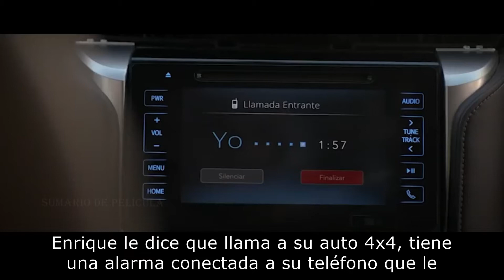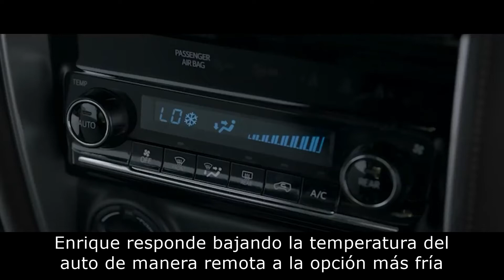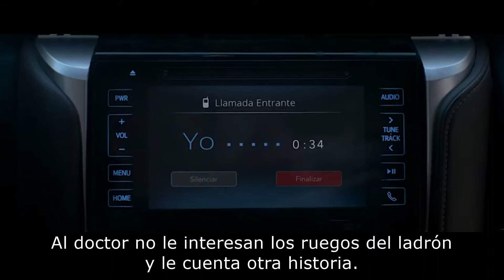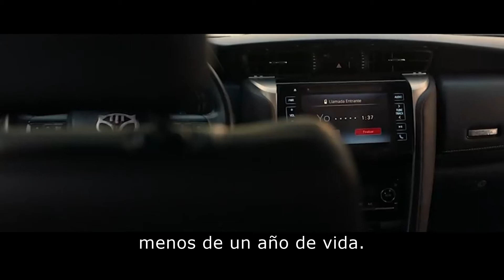Roban su auto 28 veces y lo modifica para atrapar al ladrón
Un ladrón irrumpe en un automóvil especializado con un sistema de seguridad especial que lo mantiene atrapado dentro sin que nadie pueda escucharlo pedir ayuda.

4x4